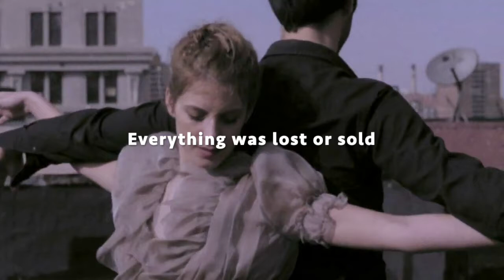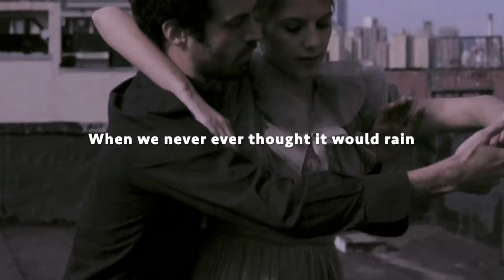ANDREAS TRANSØ Still Have That Picture LYRIC VIDEO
Produced by Frank X. Sommers and Andreas Transø
Recorded by Kevin Peckham
Executive Producer: Bonnie Sommers-Olson
Guitar/Vocals: Andreas Transø